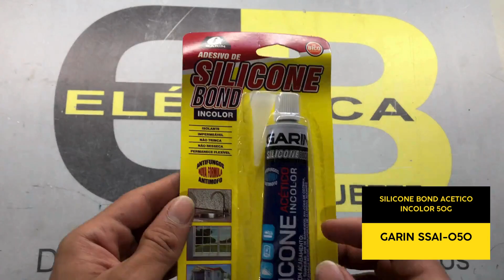SILICONE BOND ACETICO INCOLOR 50G GARIN SSAI 050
VIDEO SOBRE: SILICONE BOND ACETICO INCOLOR 50G GARIN SSAI 050
Você pode encontrar os nosso produtos nos links abaixo ↓↓↓